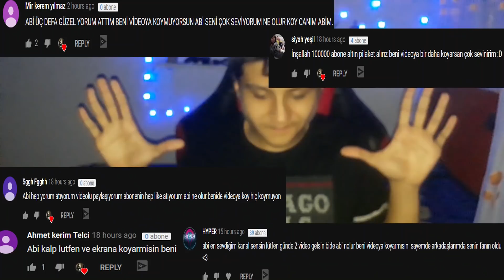GECE 3'te BRAWL STARS'DA Kİ CROW EVİME GELDİ !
Ben Berke Ağıllı bugün video ma hoşgeldin bu videoda sizler ile GECE 3'te SAKIN BRAWL STARSCROW EVİME GELDİ OYNAMAYIN ! evime geldi adlı yeni korku video suyla karşınızdayım bu video da gece 3'te Brawl Stars Crow  oynadık ve bizimle gerçekten konuşucakmı diye baktık ve baya korkunç eğlenceli ve güzel bir video oldu herneyse video yu beğenmeyi ve kanala abone olmayı sakın unutmayın hepinize iyi seyirler.

TEŞEKKÜRLER...